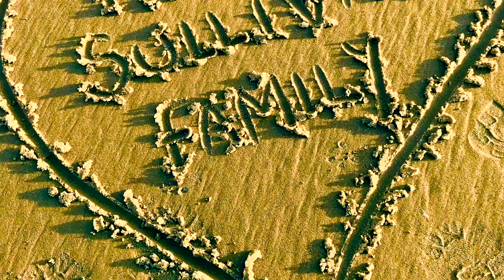Beautiful Beach | A walk on Roseisle Beach | Moray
We spend many afternoons at the beautiful Roseisle Beach in Moray, enjoy this mini vid.

FaceBook - Like our page and keep up to date with Blogs, Photos and videos.
Twitter - Keep up to date with Tweets and short videos